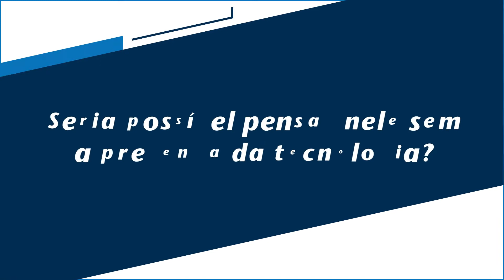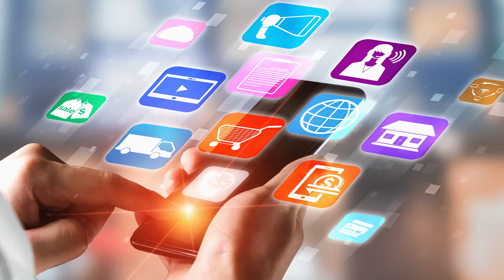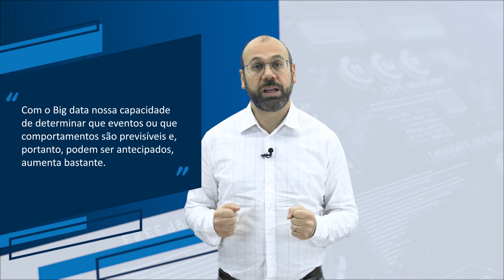LawTech e Data Science uma Abordagem Prática - Aula 1